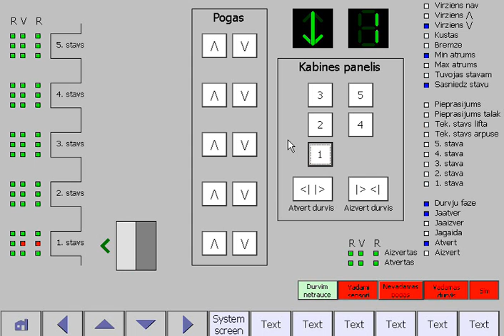ECS and WinCC Flexible v0.2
UPDATE: This is an early test version, for the final version check the video response below.

Elevator control system that can move the elevator/doors and detect errors.

There may be some problem with playback. If it happens, start watching it somewhere from 0:01 to 0:05.